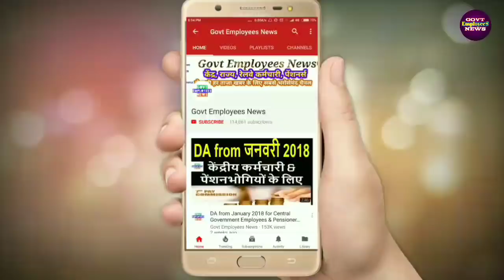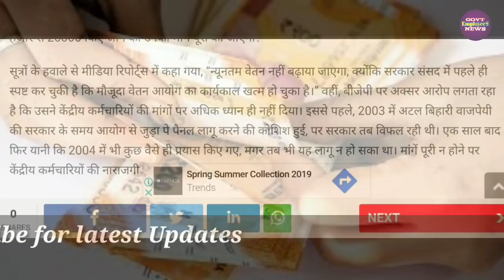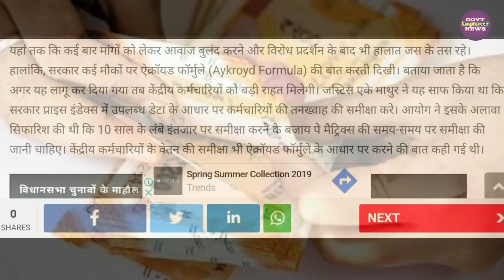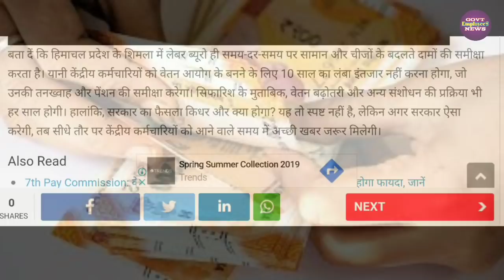मोदी सरकार का तोहफा 7th PAY COMMISSION LATEST NEWS 2019:बढ़ेगी केंद्रीय कर्मचारियों की सैलरी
Breaking News: केंद्र में आई मोदी सरकार तो केंद्रीय कर्मचारियों को बड़ा तोहफा।। 7th PAY COMMISSION LATEST NEWS 2019:बढ़ेगी केंद्रीय कर्मचारियों की सैलरी मोदी सरकार का तोहफा.

govt employees news today, 7th pay commission latest news 2019, minimum pay hike latest news today.